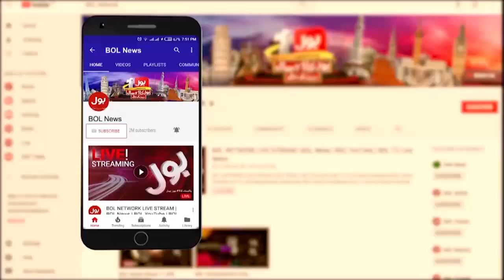News bulletin 9 PM | Gawadar Protest End | CM Balochistan | 16 DEC 2021